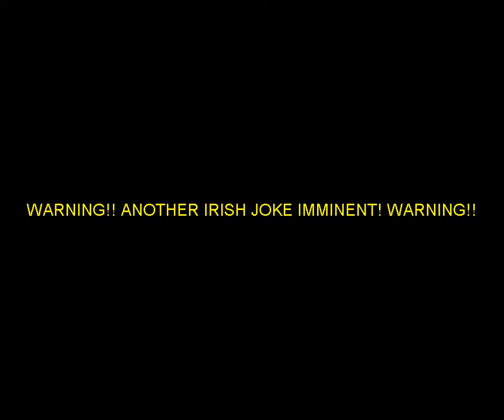Awful joke #9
WARNING!! CONTAINS IRISH JOKES!! WARNING!!! The joke mater meets a cat who seems to have a very anti-Irish agenda. they are both dealt with accordingly.